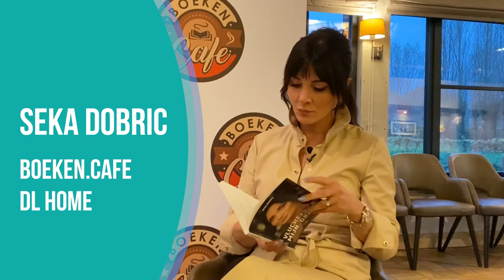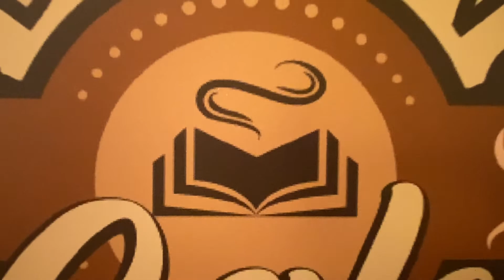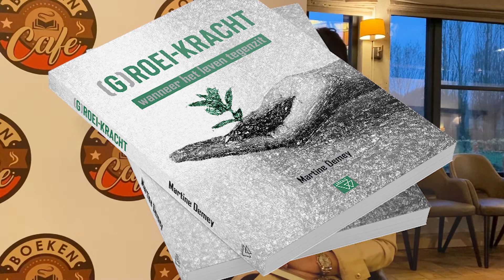Seka Dobric CEO Binnenstebuiten